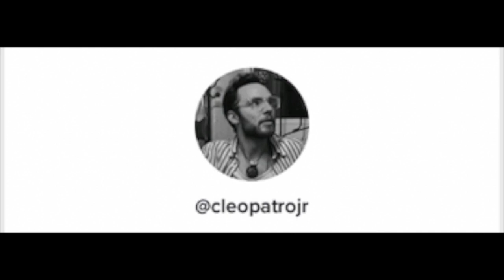ESTO SIENTE TU EX Y ESTO TE PASA A TI 🖤😈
Reserva una Consulta Privada conmigo desde mi Página Web Espero conocerte pronto!